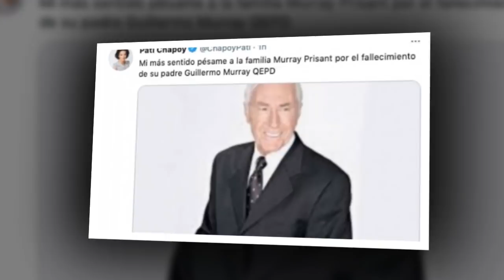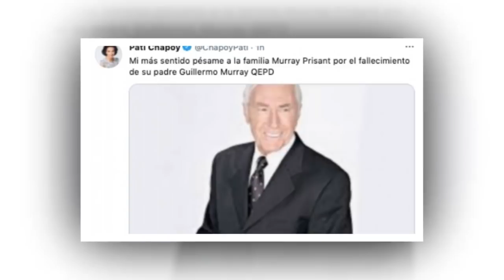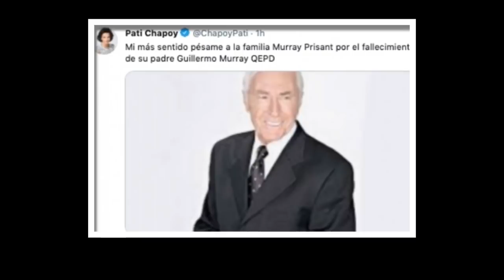Victoria Ruffo sollozó y reveló el secreto de la MU3RTE de Guillermo Murray